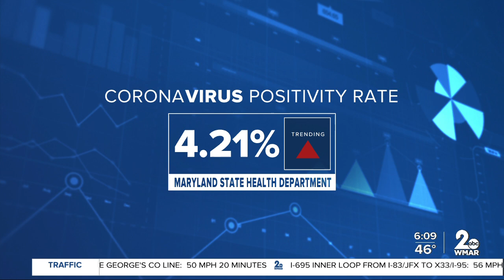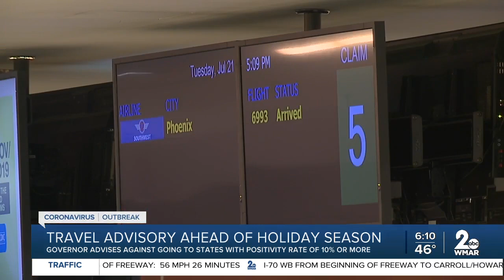'Just wear the damn mask': Gov. Hogan renews travel advisory for Marylanders as COVID cases increase